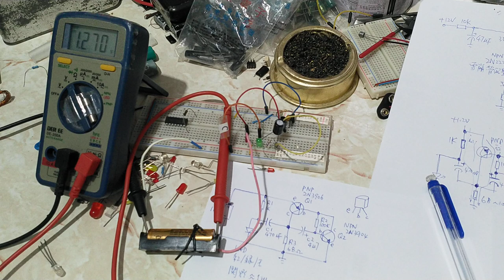1.2V LED flasher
2 transistors, PNP 2N3906 and NPN 2N3904,
or any other small signal transistor will do the same.
uses 1.2V battery, LED red/yellow/green all ok, super bright type is good, white/blue LED is barely seen, old fashion LED is not good, too dim.
but how was this circuit works? I did not know

Now I understand
如今我才明白，你想說的是什麼

there is also another circuit for the same purpose,